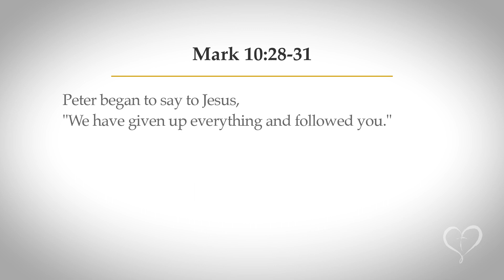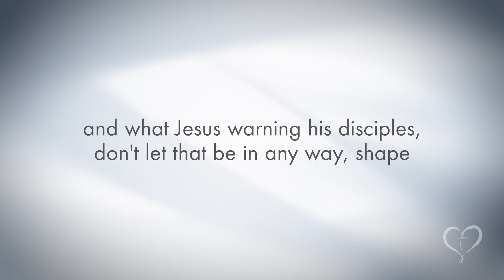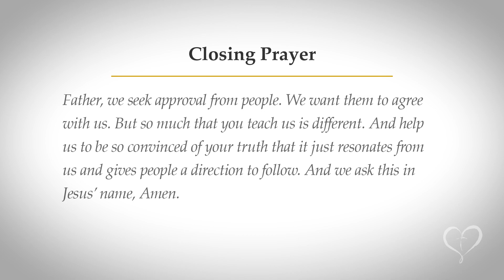Reflections on Scripture | Tuesday of the 8th Week of Ordinary Time